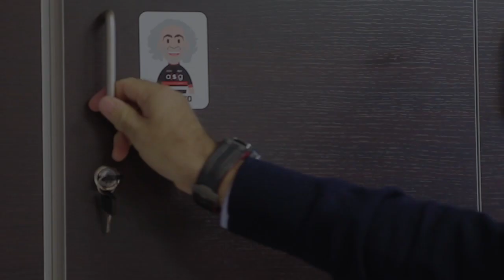ASG Bike Travel - Italian Experience 2017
ASG Travel was created in an effort to afford our South African clients an opportunity to experience and share the best of Italy.

With our ASG headquarters in one of the most beautiful places in Italy, Bassano del Grappa, cradle of world cycling, we are perfectly positioned to support incredible cycling adventures for our select clients.